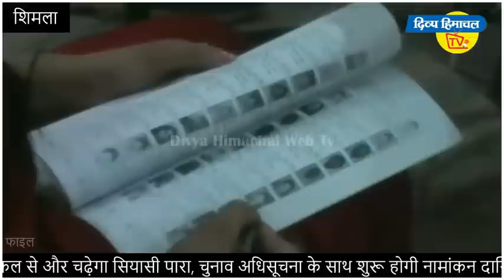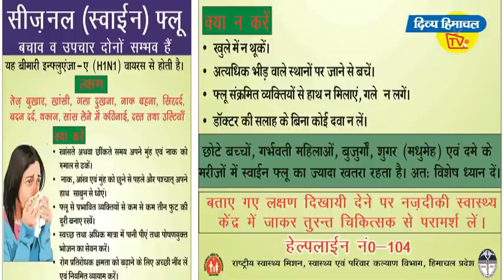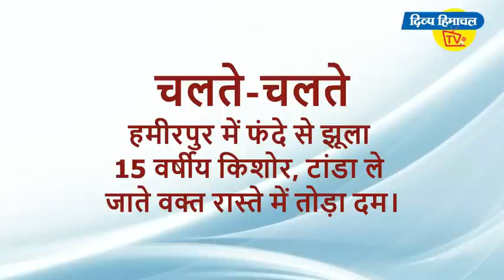न्यूज़ बुलेटिन दिव्य हिमाचल टीवी - 21 अप्रैल 2019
*बंद ही रखो जुबान*

*चुप रहेंगे, तो सुखी*

कल से महासंग्राम

*दस बजे बाद आजाद*

लाहुल-स्पीति खिला

*बहुत याद आओगे आप*

पल भर में सपने राख

*अंबर का हमला*

चीन को चटाई धूल

*और...*

हेरी शुणीया...